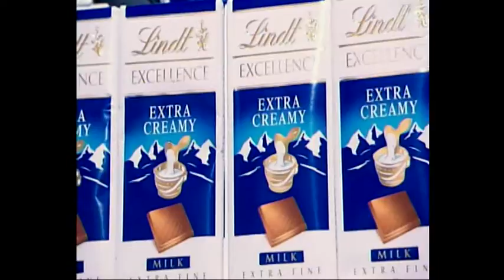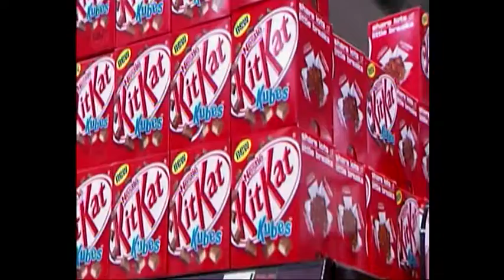davina power of 3 davina on food 2004 ( video update)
good afternoon everyone  after a long time i present davinas power of 3 davina on food video bye guys have a great pakistan day keep training keep excercising and be fit and healthy :)